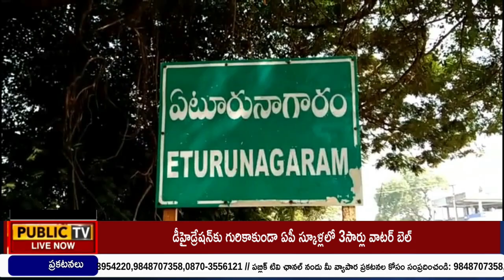NEWS BULLETIN || 04 - 04 - 2024 || Public TV Telugu